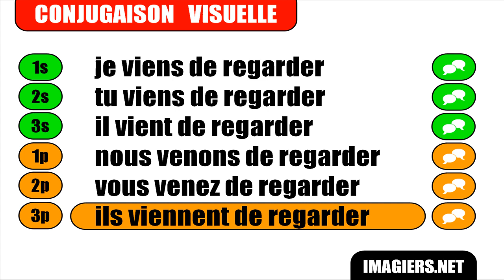FRANÇAIS LANGUE ÉTRANGÈRE = Conjugaison = Regarder = Passé récent